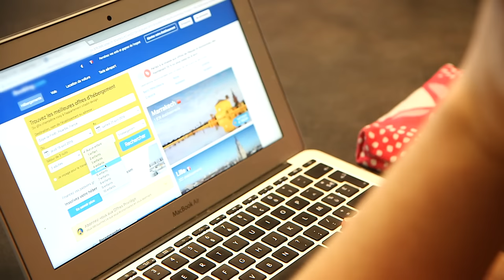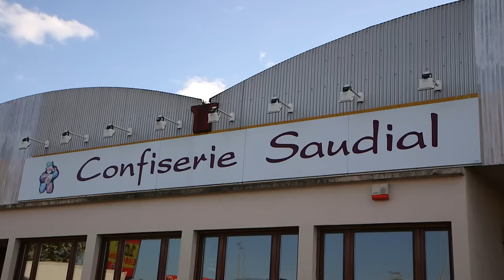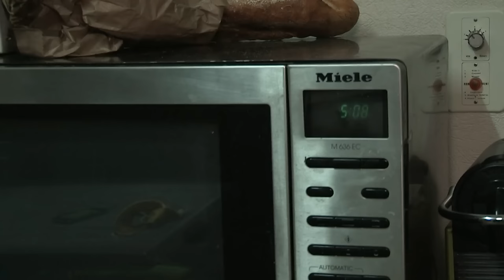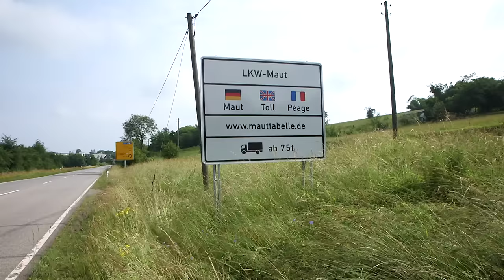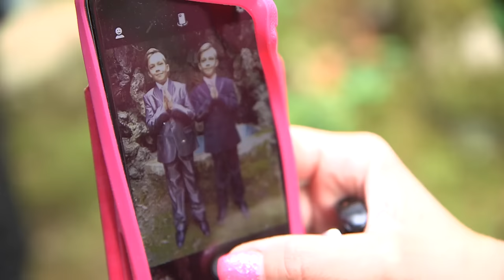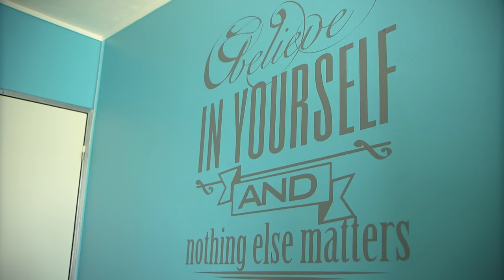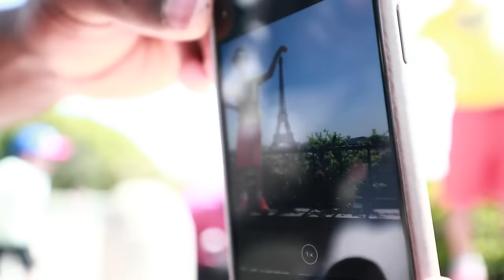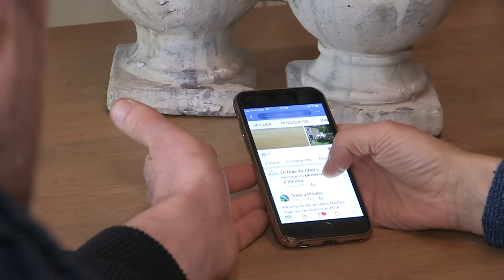Familles nombreuses : leur quotidien démultiplié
Pendant une année entière, nous avons suivi quatre familles hors du commun. Elles sont fermement déterminées à atteindre leurs objectifs, unies et solidaires à tout moment !